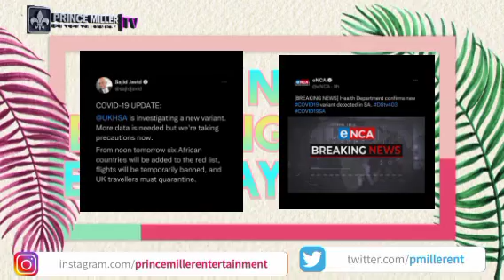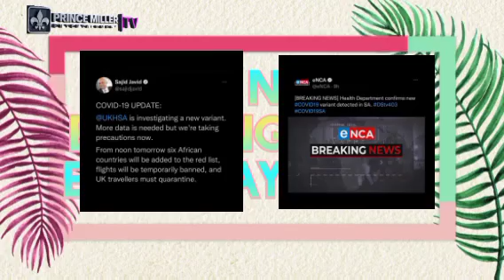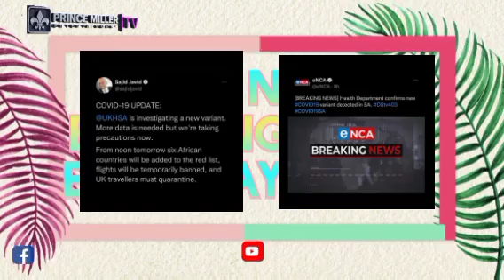BREAKING : UK HALTS FLIGHTS TO ZIM , 5 OTHER SADC STATES | DAILY NEWS